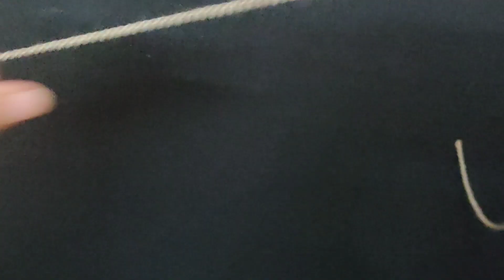new design ladies thumb socks (6-7) number ladiesthumsocks ladiessocks ladie jurab